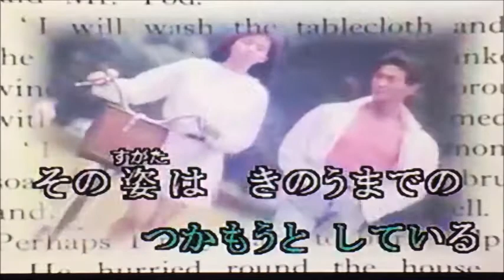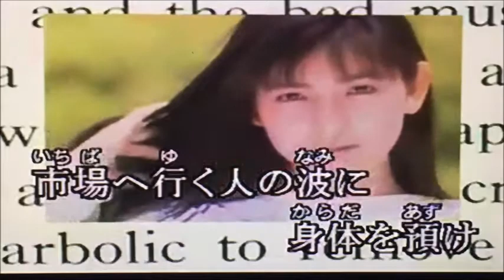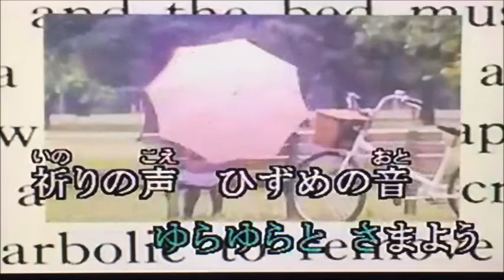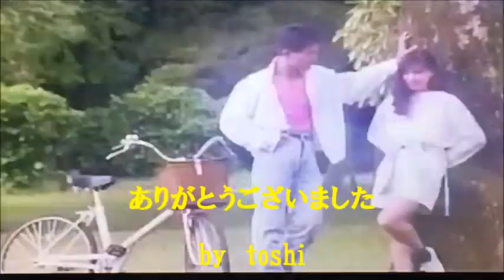異邦人 久保田早紀/cover toshi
作　詞　　久保田早紀
作　曲　　久保田早紀
　唄　　　久保田早紀

【宅録】